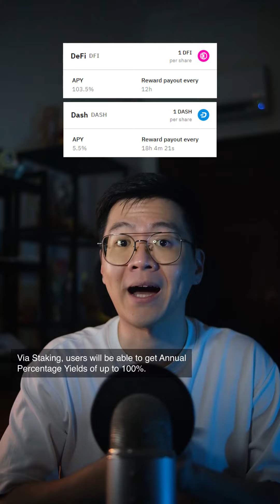Crypto Bites 22: CakeDefi, Get your $50 worth of FREE Crypto!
Referral bonuses are locked up in the freezer for 180 days, after which they will be released. Generally speaking, stakings are the safest way to get interests, followed by lending and finally liquidity mining. Liquidity mining is usually profitable however due to the nature of the trading pairs, you could lose out on the opportunity cost for holding the crypto - for more info search up "impermanent loss". For each referral, the referrer gets a $25 bonus.
Welcome to Crypto Bites, where I share bite-sized clips of my crypto journey! Come join me on my investing & crypto adventures! Follow for more!

Other Links and Platforms: beacons.page/larries